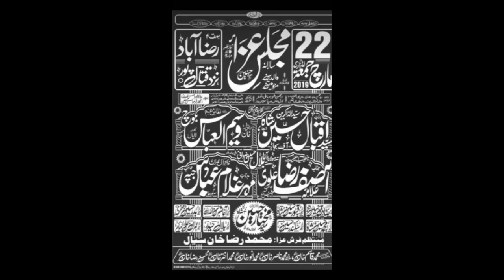Allama Asif Raza Alvi I YadGar Majlis 22 March 2019 I Raza Abad QatalPur